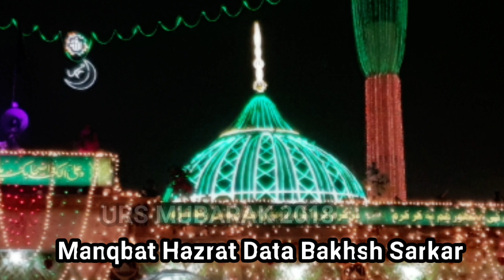975 URS Mubarak Hazrat Data Ganj Baksh Ali Hajwiri R A Qawali